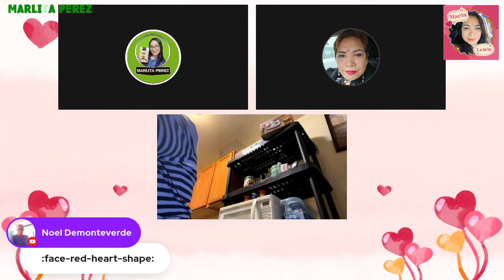GLS 1ST ANNIVERSARY FACEBOOK PAGE LYNE LEWIS VLOG WARRIORS